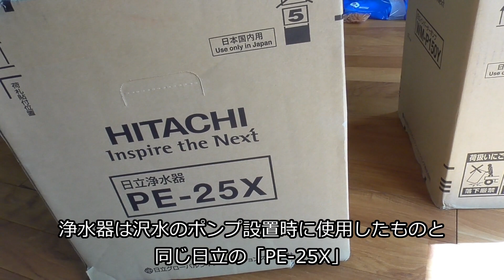【山林開拓】#169「ポンプの設置」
今回は、完成した雨水タンクへポンプと浄水器を接続します。